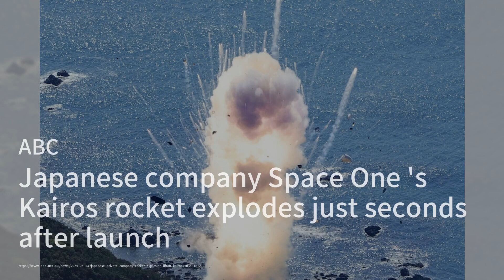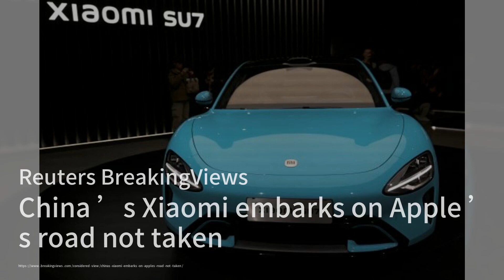Chip Makers Searching for ‘China Plus 1’ Are Finding Malaysia；India's 'glittering' economy lights Mo